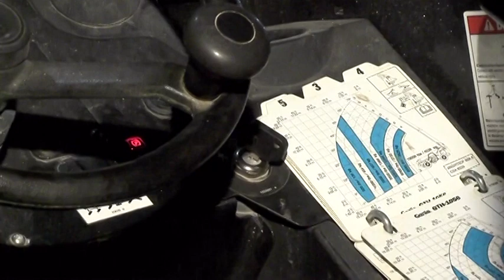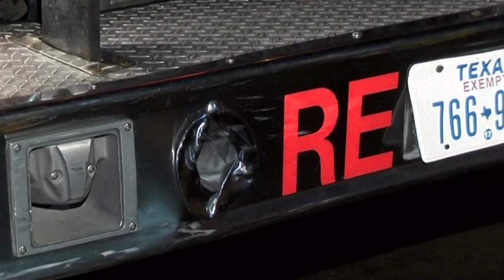022116 HOUSTON HI-RISE FIRE- FIRE TRUCK TURNS INTO BULLDOZER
Just after midnight, Saturday Houston Fire Department received a call for a hi-rise fire at a Holiday Inn under construction in the 10200 block of South Main near NRG Stadium. As District Chief 21 arrived on the scene he could see heavy smoke coming from the fourth floor in the rear of the complex. The problem was they were unable to get to it due to the owners of the property blocking both entrances. One entrance with a forklift and the second with a vehicle. Engine 21 arrived on the scene with Firefighter Fuller at the wheel. Earlier in the evening on several calls, his Captain was worried about him hitting another vehicle. That took a complete turn when over the radio the Chief ordered Engine 21 to use his pumper and push the vehicle, which was parked sideways. The firefighter did as ordered as the rear of the vehicle fender crumpled it was moved with almost no damage to the firetruck. Within seconds the engine was set up at the back, connected to the ladder truck and had firefighters on the fourth floor battling the flames which were confined to one room which was full of construction material. The fourth floor suffered smoke and water damage and minimal fire damage. Since it was under construction no water had been connected to the building which would have assisted with the fire sprinkler system. Houston Arson Investigator were called to the scene after it was learned that 4 juveniles were seen running from the building just prior to the blaze.  As additional crews arrived they discovered the forklift that had the other entrance blocked had the keys still in the ignition.  Houston Police Accident Investigators responded to the scene to work the accident.